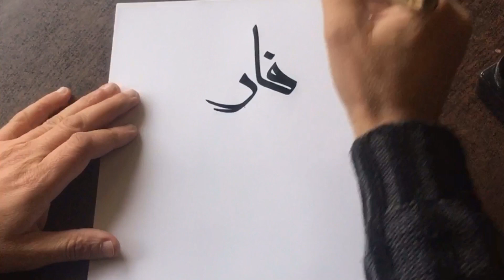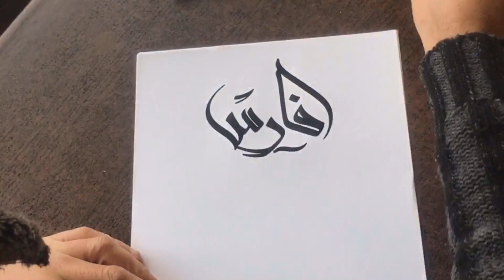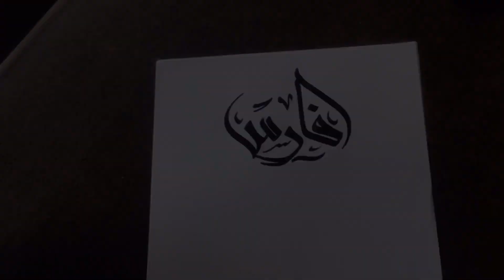‎كتابة إسم ( فارس ) بالخط البنزرتي / handwriting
كتابة إسم ( فارس ) بالخط البنزرتي